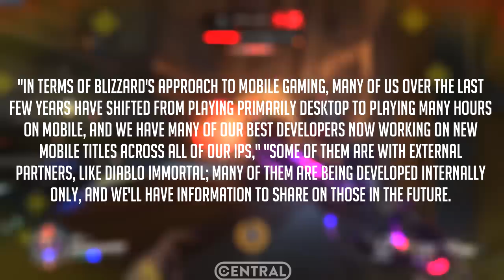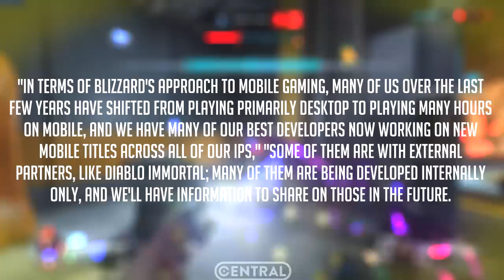Novo jogo do OVERWATCH está sendo CRIADO - Isso é BOM ou RUIM?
Novo jogo do OVERWATCH está em DESENVOLVIMENTO, confira as novidades sobre a franquia Overwatch da blizzard.